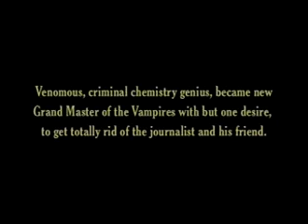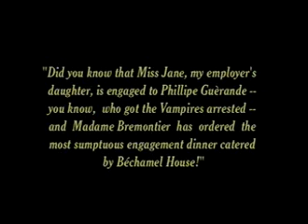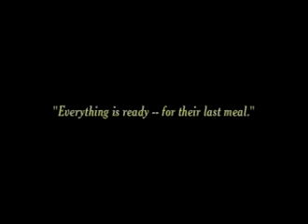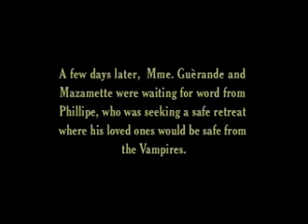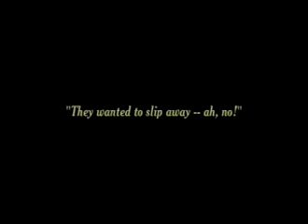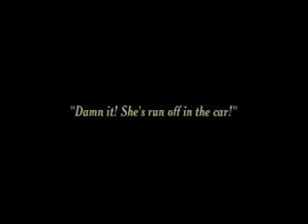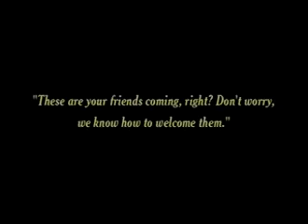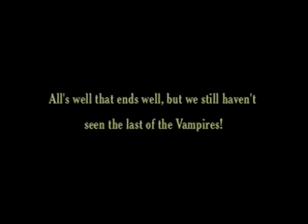"LES VAMPIRES" Episode 9 - The Poisoner 1915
Ninth part of Louis Feuillade's serial concerning gangsters called "les vampires" in the 1910s in Paris.